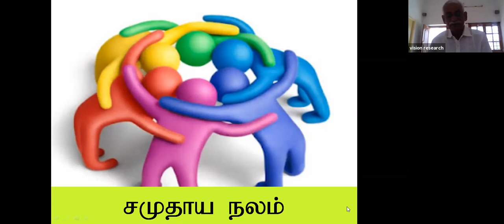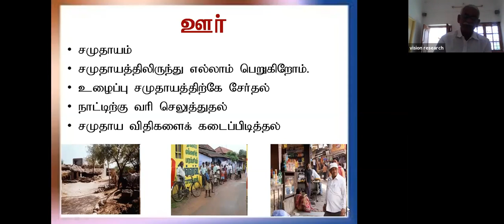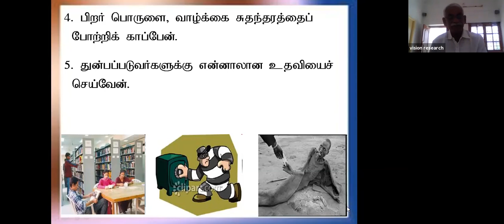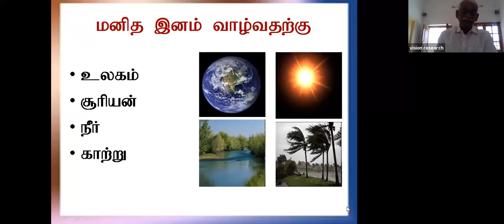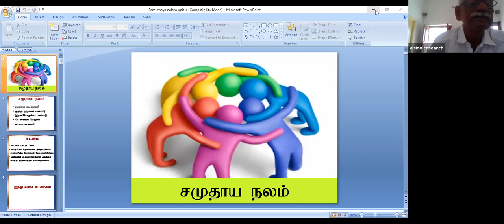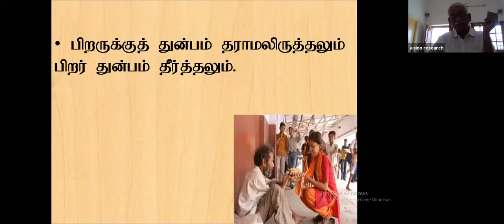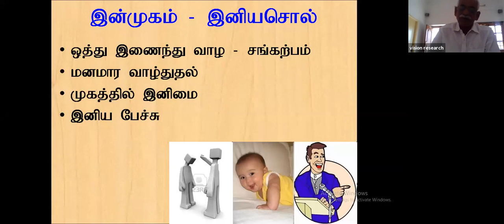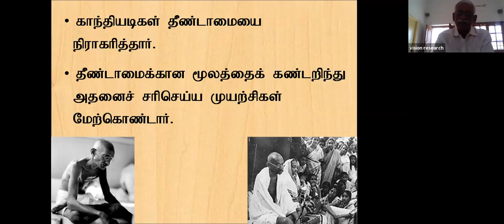Gunanalaperum Samuthayanalanum Unit-4&5_Sr. Prof. Dr. K .Perumal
WCSC Tirunelveli Zone Online Class